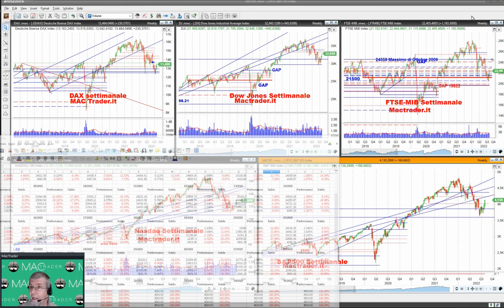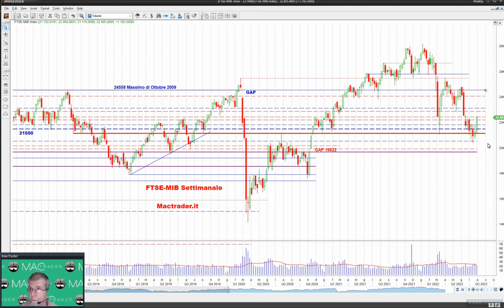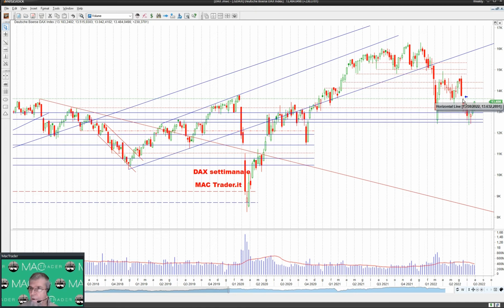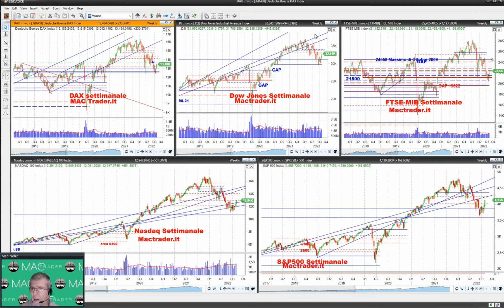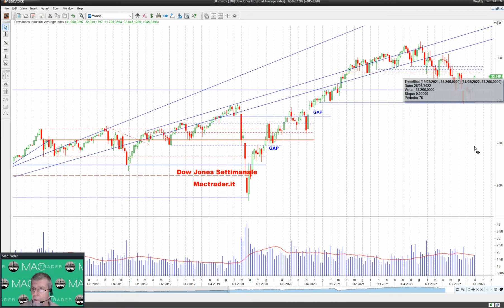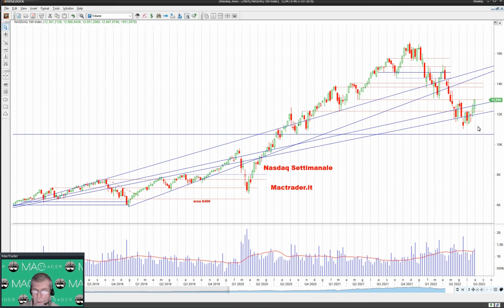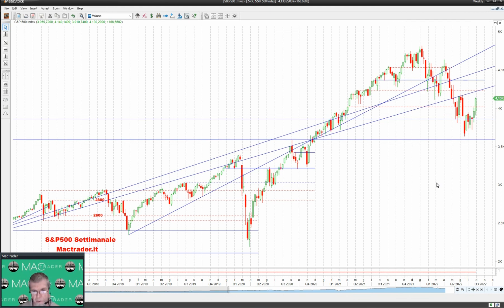📈 ANALISI SETTIMANALE dei principali mercati finanziari [chiusura 29 luglio 2022]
Dopo il pessimo mese di giugno, i listini azionari hanno chiuso positivi il mese di luglio ma con una netta differenza tra Europa ed America

🇮🇹 Il FTSE-MIB (+5,62%) riesce a spazzare via la resistenza ostica dei 21800 punti
🇩🇪 Più contenuto il rialzo del DAX (+1.73%)
🇺🇸 A Wall Street (+11,65%) i listini azionari proseguono nella reazione rialzista dai minimi annuali